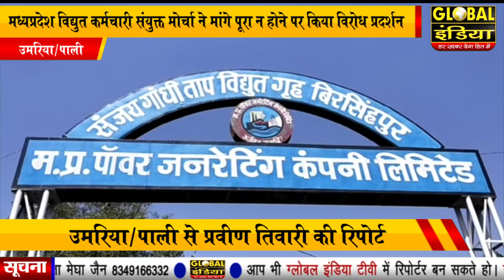उमरिया/पाली मध्यप्रदेश विद्युत कर्मचारी संयुक्त मोर्चा ने मांगे पूरा न होने पर किया विरोध प्रदर्शन